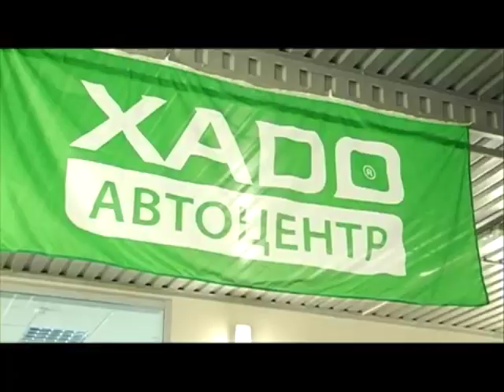XADO в программе "Продорожник", г. Донецк